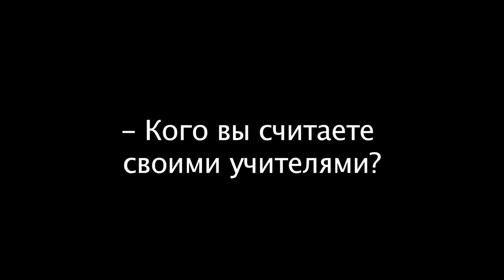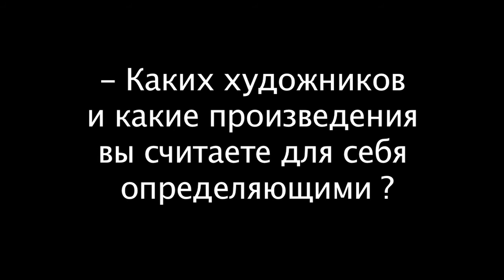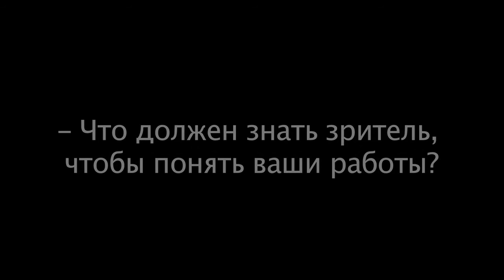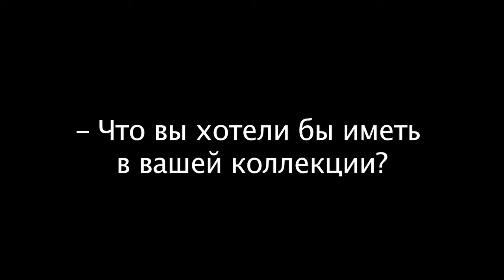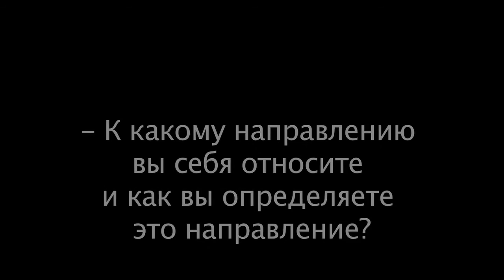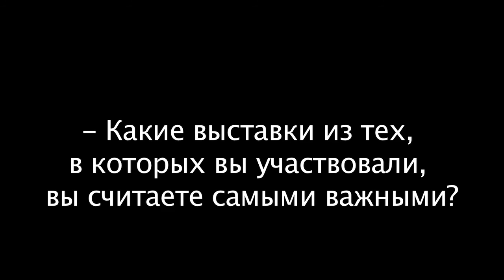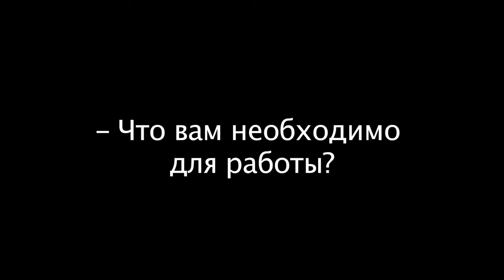Проект "СОВРЕМЕННИКИ" - Леонид Соков